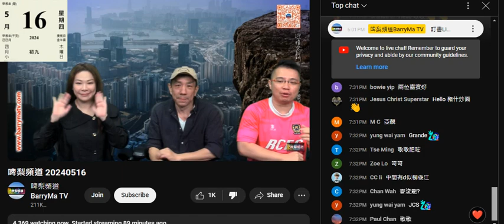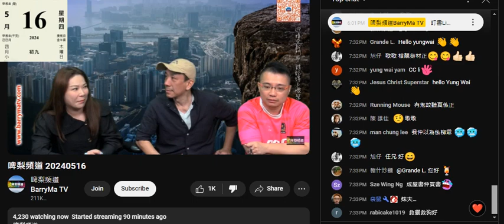20240516 啤梨晚報打女人偷錢賊林匡正噚晚叫咗臭搦歌莉亞去靚煲皇呃飯食，呢晚件臭閪就上鳩台推銷本滯銷書，仲叫埋仆街毛守kent上鳩台呃腦殘錢。過咗咁多年仲未肯交代當年夾埋強國閪監蠆呃咗嗰幾百萬，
所以上得鳩台做嘉賓嗰啲都係仆街

毛守係幾年前已經分裂，分裂後啲錢全部直接入落呢條仆街個私人戶口
幾年間無交代過盤數
至於入面有幾污糟邋遢，去FACEBOOK搜尋就搵到嗰兩件強國閪+監蠆爆內幕
而仆街kent嗰邊亦有3個臭閪包括仆街KENT件私家臭閪jenny爆對家內幕
兩邊都係仆街冚家鏟